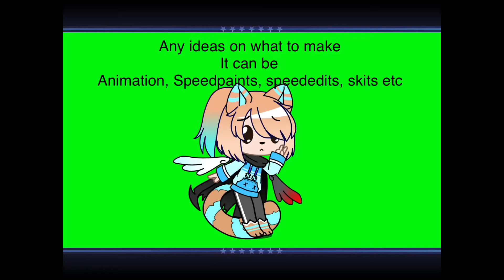Dont watch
Ha tricked you